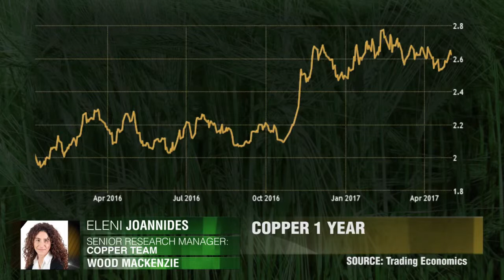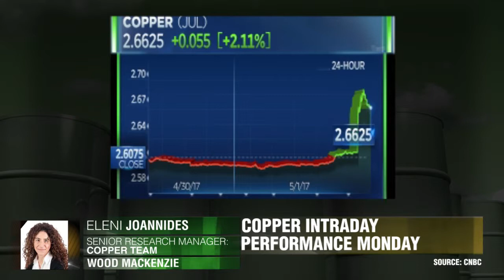Der Kupfermarkt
Veränderungen innerhalb der Produktion werden den Kupfermarkt mehr beeinflussen, als innerhalb der Nachfrage. Eleni Joannides, Wood Mackenzie.